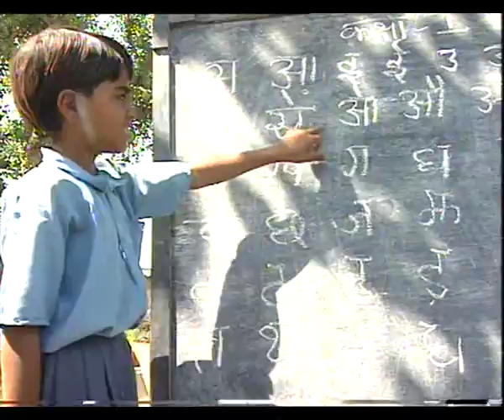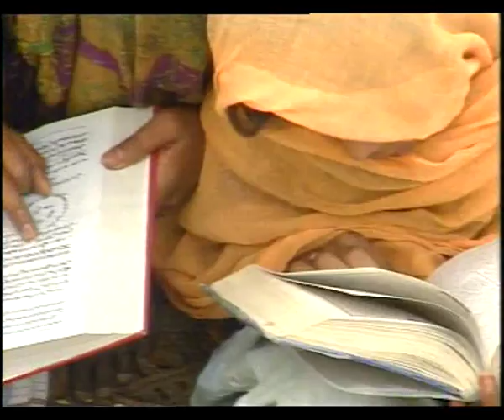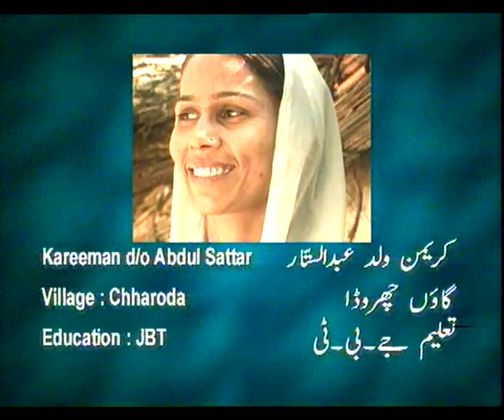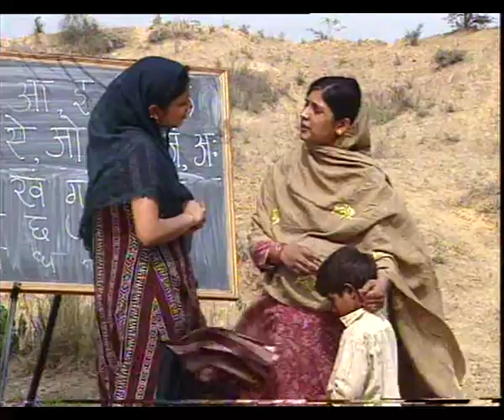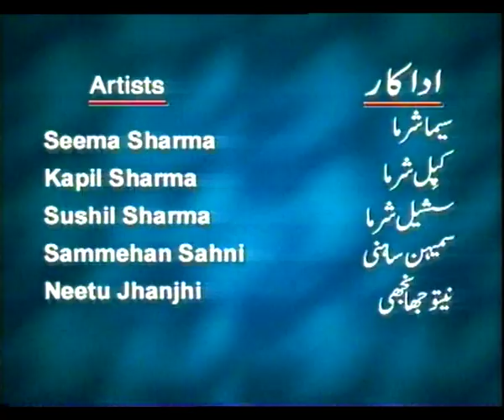MISAL EP 9